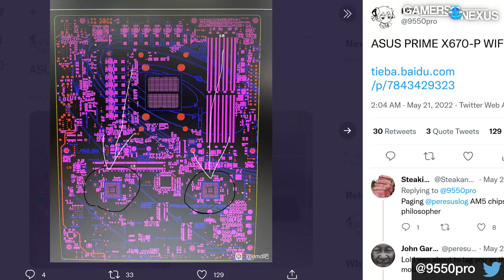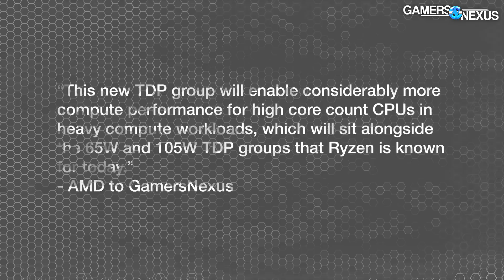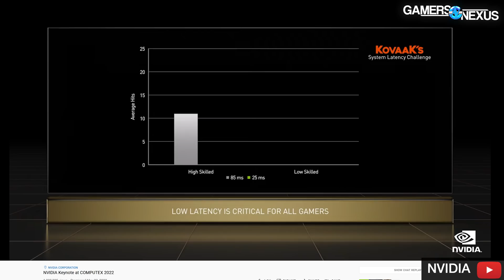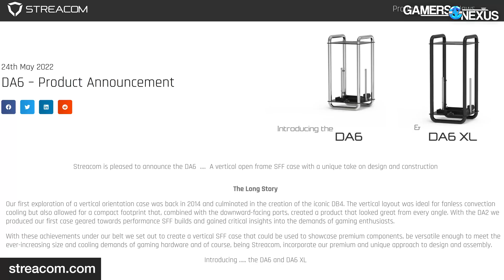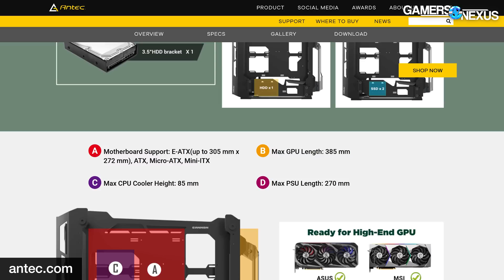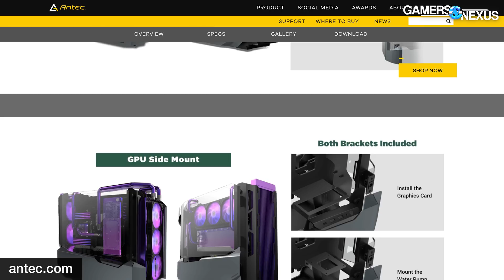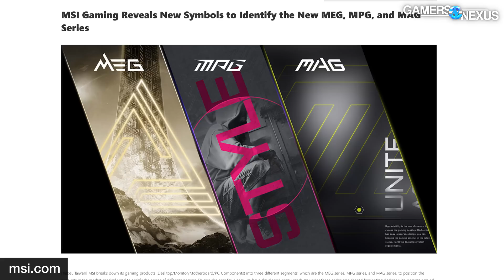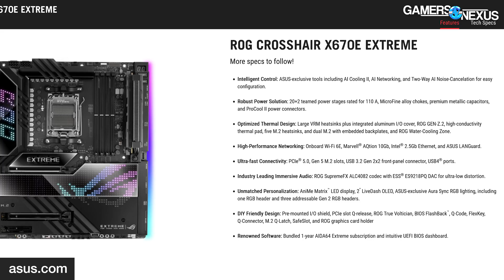HW News - AMD Dual-Chipset Motherboards, 500Hz Monitor, Ryzen 7000 Power Consumption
In a big reveal, AMD's X670 motherboards will have 2 chipset packages per board. We also got news of power limits for AM5 CPUs, new X670E motherboards, and some cool SFF cases.

TIMESTAMPS

00:00 - Computex News Roundup
00:57 - AMD X670 Has 2 Chipsets Per Board
03:42 - AMD Corrects Power Limitation Errors
05:06 - MSI’s New X670 Motherboards for AM5
08:29 - NVIDIA Demos 500Hz Display
09:42 - Streacom DA6 & DA6 XL Unique Cases
11:35 - Antec “Elite-Tier” Cannon PC Case
13:47 - MSI Goes Insane
16:48 - ASUS Details X670E Motherboard

Host, Writing: Steve Burke
Additional Research: Mike Gaglione
Writing, Video Production: Keegan Gallick